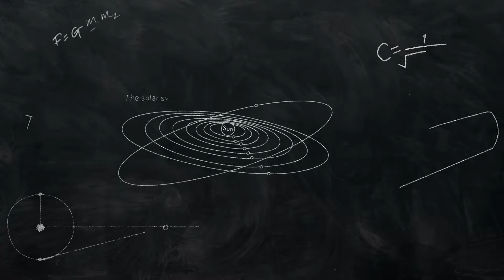7th Grade Science - Module 2: Pollution in Watersheds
Mr. Steven Rains demonstrates what a watershed is, and how pollution is able to be spread through a watershed to larger bodies of water.